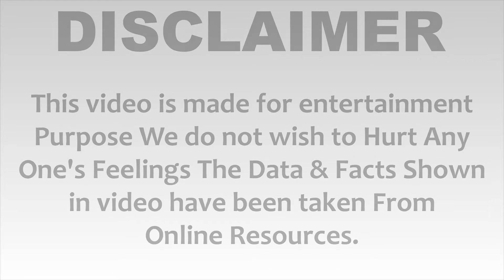Tushar Deshpande (Indian Cricketer) Luxury Lifestyle, Biography, Unknown Facts, Family, Age & More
Tushar Deshpande Biography, Tushar Deshpande Unknown Facts, Tushar Deshpande Lifestyle, Tushar Deshpande Salary, Tushar Deshpande House, Tushar Deshpande Cars Collection, Tushar Deshpande net worth, Tushar Deshpande Family, Tushar Deshpande lifestory